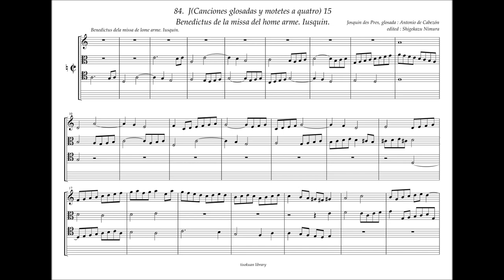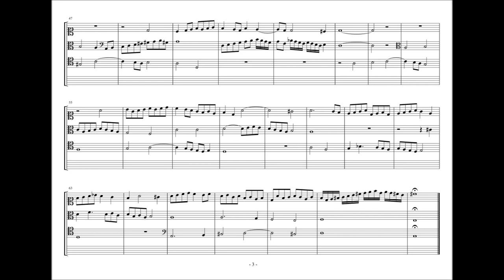Obras de Musica, 84 - J15, "Benedictus" dela Missa del Home arme, Josquin des Prez, A. de Cabezón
This is "Pleni sunt". ”Benedictus" is Hernando's mistake.